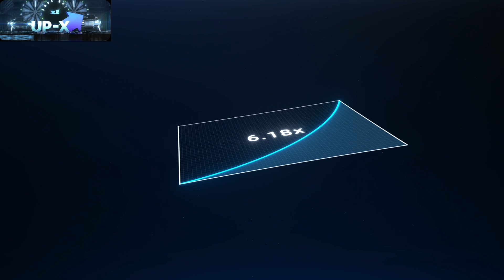МОРГЕНШТЕРН И СИМПЛ ПРО УДАР БАТИ ИВАНА ЗОЛО